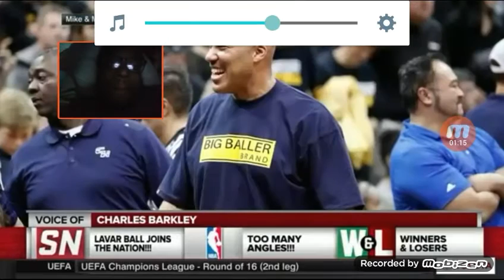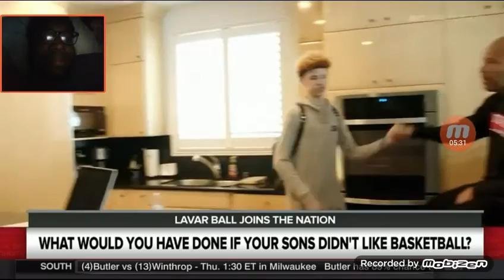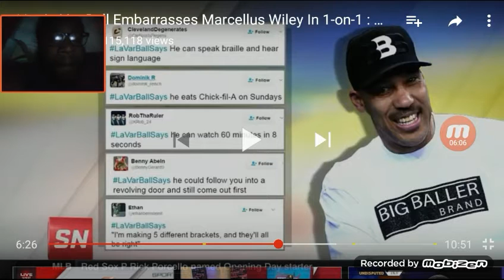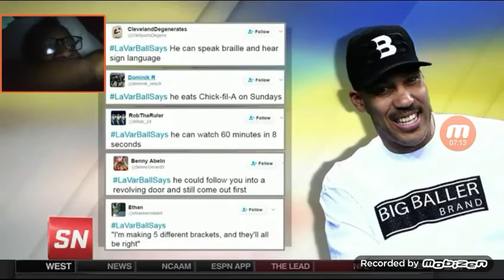Lavar ball joins sportnation reaction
Lavar ball joins sports nation and takes over